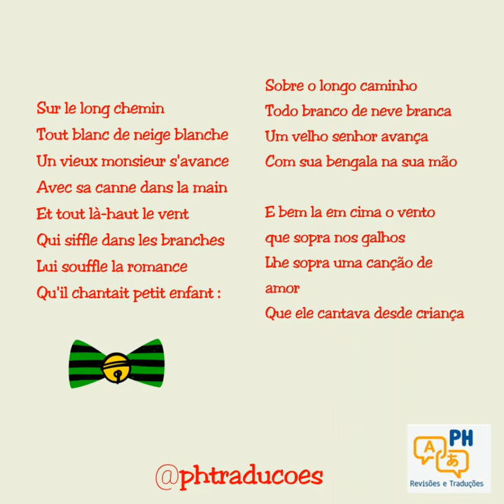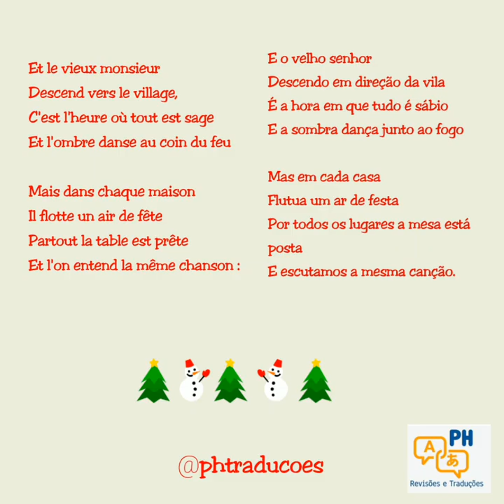Jeudi de la Lecture - Vive le Vent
Je vous invite à lire la parole de la chanson de Noël "Vive le Vent" interprétée par Dalida. Puis, on peut comparer avec la traduction en portugais!